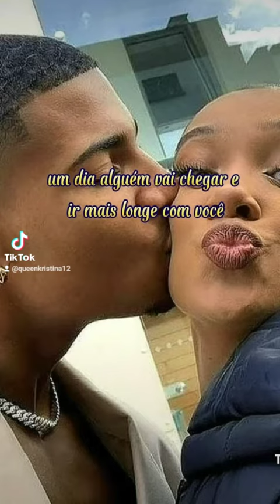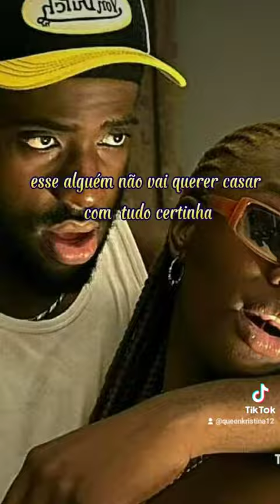vai chegar o AMOR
Texto de inspiração e força.  Com este áudio você introduz no universo e no seu inconsciente alguém em sua vida. Lei da atração e da força da palavra. Acredite e dará certo. Alguém vai chegar em sua vida. Im amor verdadeiro e merecedor de você.